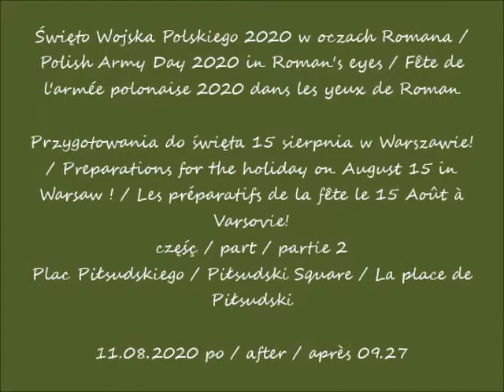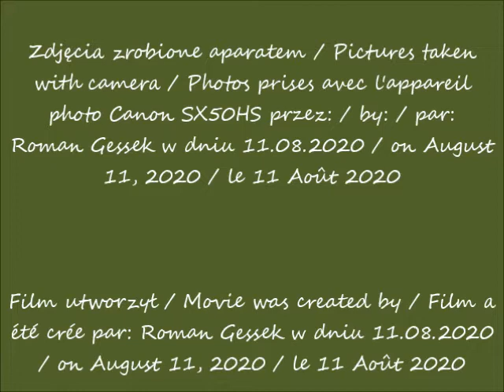2020 08 11 Warszawa Święto Wojska Polskiego 2020 Przygptpwanie cz 2 Plac Piłsudskiego po 09 27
Święto Wojska Polskiego 2020 w oczach Romana / Polish Army Day 2020 in Roman's eyes / Fête de l'armée polonaise 2020 dans les yeux de Roman
Przygotowania do święta 15 sierpnia w Warszawie! / Preparations for the holiday on August 15 in Warsaw ! / Les préparatifs de la fête le 15 Août à Varsovie!
Plac Piłsudskiego / Piłsudski Square / La place de Piłsudski
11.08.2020 po / after / après 09.27